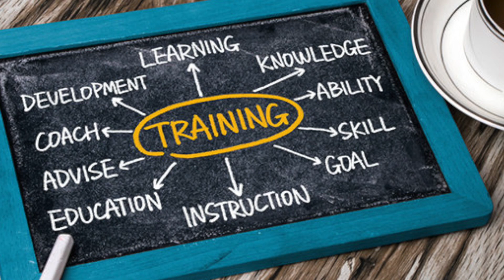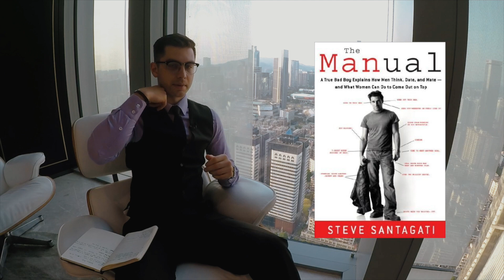Advice To 20 Something Year Olds (From A 27 Year Old Entrepreneur Living In China)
This video is gonna be a little bit different. It’s not a business-related topic, although it will certainly help you with your business. In this video, I’m gonna talk about some of my takeaways over the past 7 years.

You might also be encouraged to change your life path to something more adventurous, motivating, exciting etc. And I promise you that this will definitely give you some value and perspective.

-NN

The Manual - W. Anton

0:50 I think that i can maybe provide some valuable insight on how my life has panned out so far.
1:40 I made a short list for the biggest things recommended for young guys.
3:27 Time’s really changing.
3:46 You can literally be high school dropout and learn an online skills and make money out of it.
5:00 No body works on business plan anymore
6:21 I’ve been working since I was 12 years old
7:19 20’s is like training not even level one.
9:20 I feel like there’s a correlation with the more the person is on social media trying to show you how much entrepreneur they are, the less they’re actually doing.
9:58 Try to just focus on one thing, and just blindly commit to it for three months.
12:40 All you really need is like 3 grand a month to live a life of freedom.
14:28 Meditation can really help you with getting your mind clear.
15:45 Try to be good with girls.
21:33 Friends by choice vs. Friends by circumstances
24:47 Take care of your body
26:03 Your 20 should be done exploring!
28:00 Travel with a  PURPOSE

Don't forget to submit any QUESTIONS or COMMENTS down below, give this a THUMBS UP if you found this useful so others can find it, and SUBSCRIBE to be notified when new Amazon videos are released.